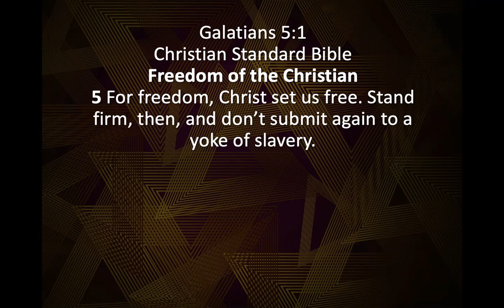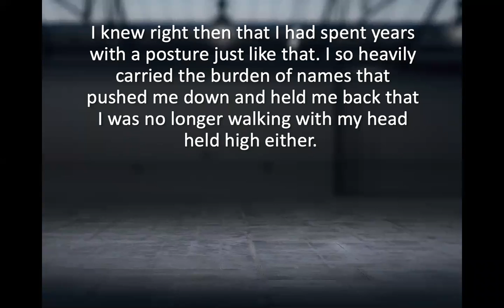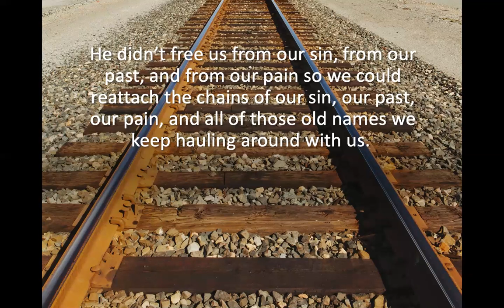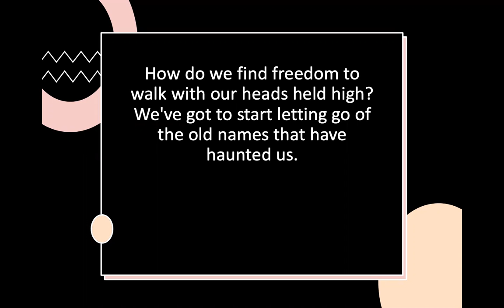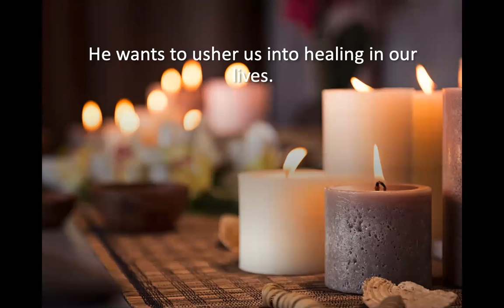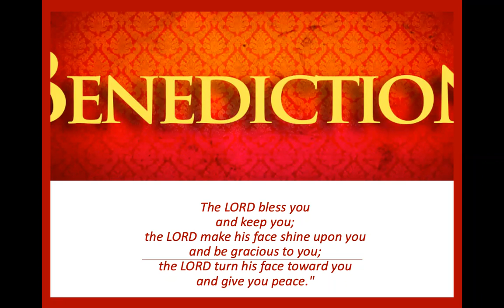Your Name is Free by Pastor Jeff Padre Guiwa 1/23/2021 Nourish My Soul